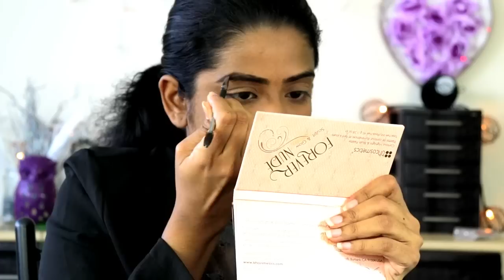தமிழ்:SUMMER LOOK IN 5 MINS||NO FOUNDATION MAKEUP||BEGINNERS LEVEL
Hi friends.

MAKEUP  DETAILS
CONCEALER:BH COSMETICS  (DARK)
POWDER:BH COSMETICS(215)
EYEBROW:ELF
WET N WILD MASCARA
LIP LINER:WET N WILD(BROWN)
LIP GLOSS:URBAN DECAY